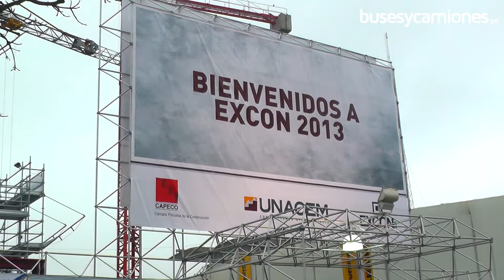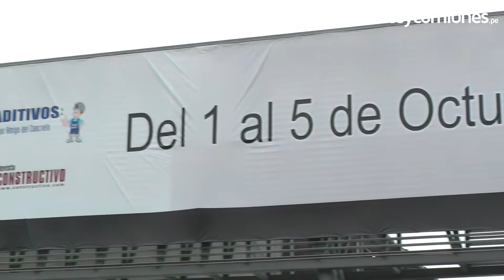Inauguración de Excon 2013 l Video en Full HD l Presentado por BUSESYCAMIONES.pe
Tuvo inicio una versión más de Excon 2013. La XVIII Exposición Internacional de Innovaciones de la Construcción fue inaugurada por el Ing. Fernando Ibárcena Bossio, Vicepresidente de Capeco y Presidente de la Comisión Organizadora de Excon 2013, acompañado de René Cornejo Díaz, ministro de Vivienda, Construcción y Saneamiento. En el enlace que compartimos a continuación, pueden encontrar más detalles

Términos Relacionados:
"Excon 2013"
"Capeco"
"Exposición Internacional de innovaciones de la construcción"
"René Cornejo Díaz"
"Fernando Ibárcena Bossio"